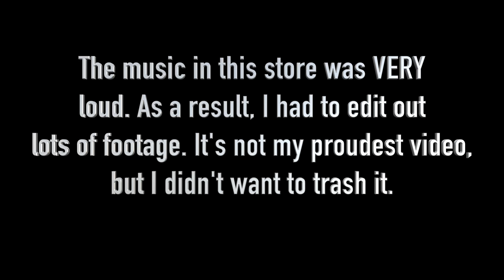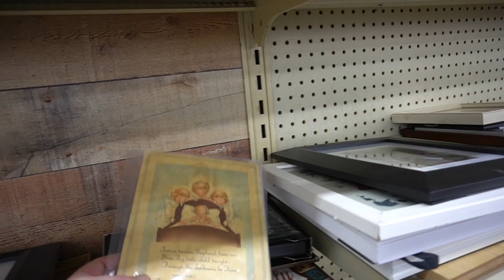Thrift with Us at Salvation Army | Reselling for a Profit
Andrew and I visited Salvation Army for the first time in a while. The music was really loud, but we managed to scrounge up a few items that we could flip for profit.

Our eBay (Please understand that we are only able to respond to messages as they relate to business.)

--OUR CHANNELS--